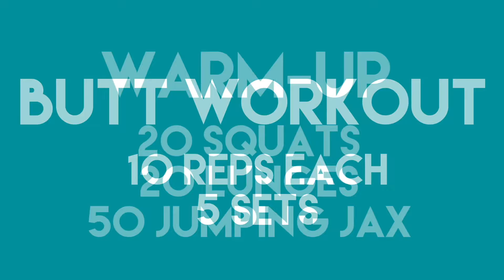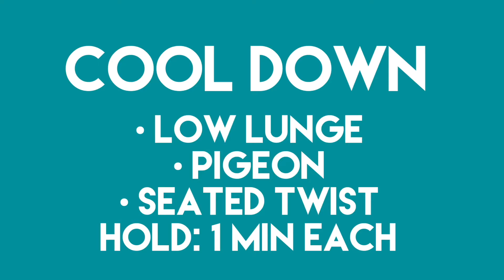BOOTY BURN with JENN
This is a workout that I started to add into my regular weekly training sessions. I noticed that my glutes weren't firing the same and that I needed to improve my strength and stability. I did extra reps on one side for the glute that needs the extra work. I created this video as a guide to show you the exercises so it isn't the complete workout with all the reps. Start with 2 rounds, add a bearable weight [I used 10lb dumbbells] and have fun!